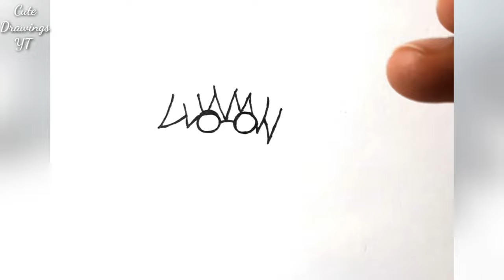How to Draw Satoru Gojo Easy | step by step | Jujutsu Kaisen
Hi! Today I'll be showing you. How to Draw Satoru Gojo Easy | step by step. So let's get started!

So you can learn and get better at drawing

Latest Drawings videos